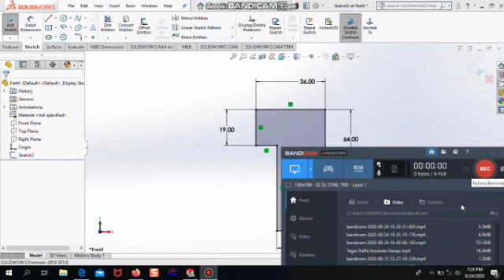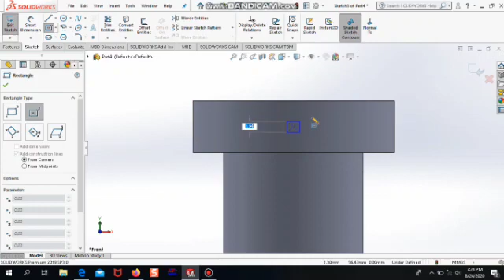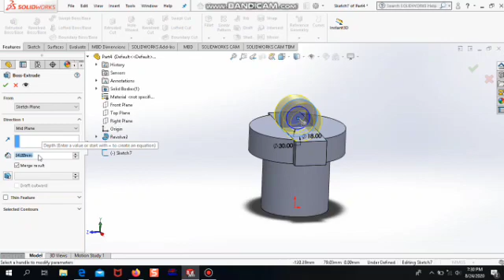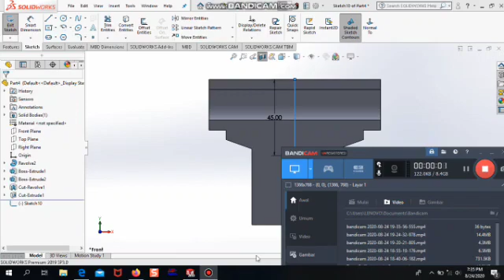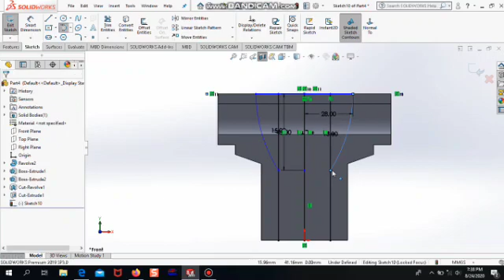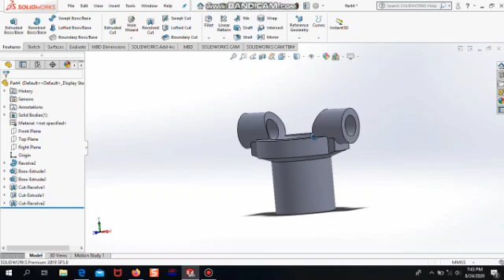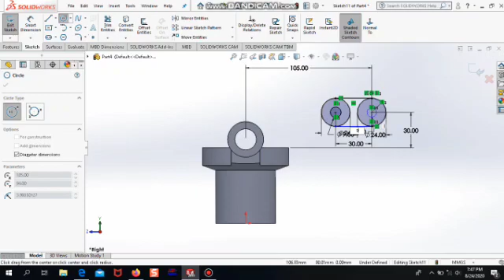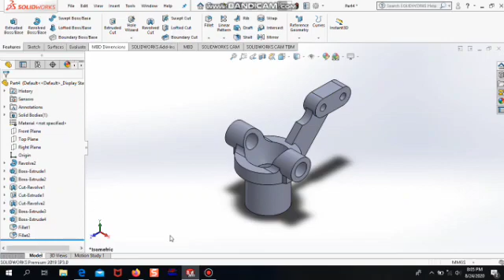Tugas Cad/Cam Tegar Daffa 2MB